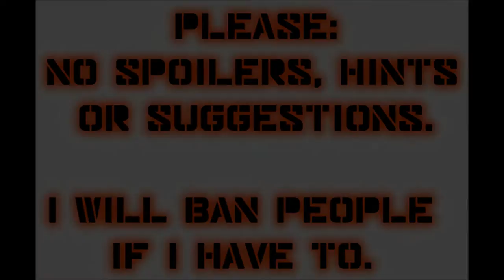Let's Play Mass Effect 2 (Blind), Part 5: The SR2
(Part 2 of 2) We finish up on Freedom's Progress, report back to the Illusive Man, and are presented with two very happy surprises.